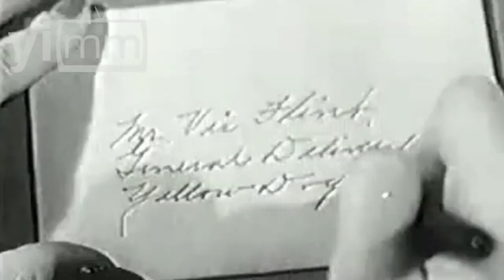Kevin Costner y su éxito: "Bailando con lobos"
Realización equipo mm / Esta semana en personalidades te presentamos al actor estadounidense Lloyd Bridges especializado en películas de acción y western; a Kevin Costner gran actor y director que hasta la fecha nos sigue impresionando y a uno de los mejores guionistas de la historia, Paul Monash.